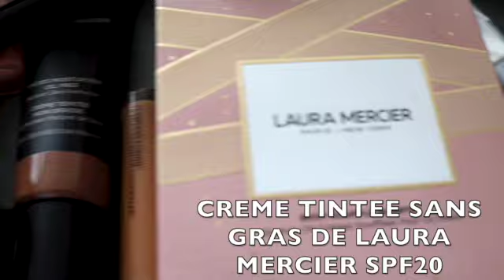LAURA MERCIER OIL FREE TINTED MOISTURISER 20 5N1WALNUT AND 5C1 NUTMEG SPF20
MUSIC CREDITS ROMEO MOKONZY
LAURA MERCIER OIL FREE
TINTED MOISTURISER
CREME TINTEE SANS
GRAS DE LAURA
MERCIER 20 5N1
WALNUT AND 5C1 NUTMEG SPF20